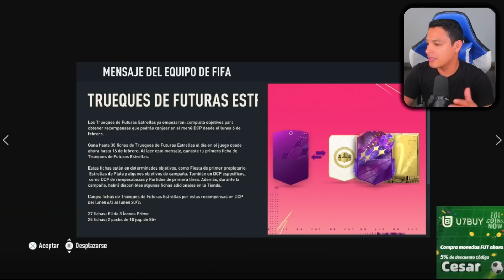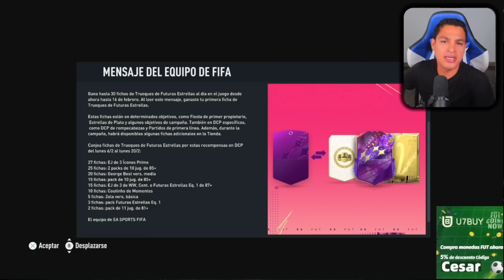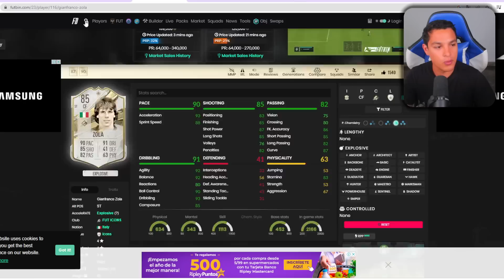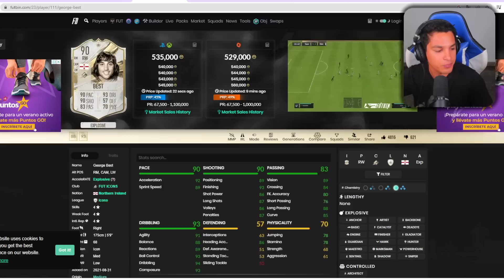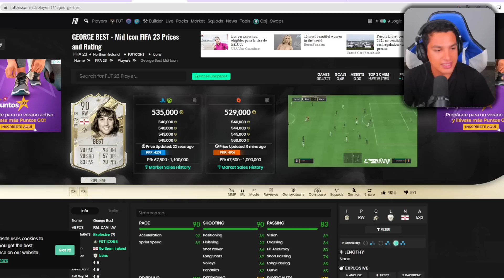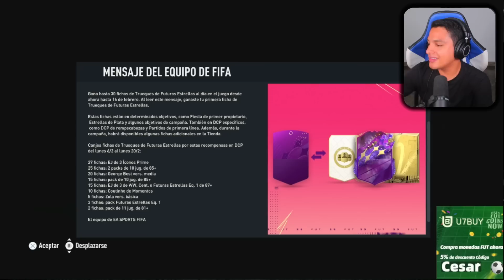¿CUAL ES LA MEJOR COMBINACION A ESCOGER EN LOS SWAPS DE FUTURAS ESTRELLAS? | FIFA 23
En este video te mostraré cuáles son las mejores combinaciones las los swaps de futuras estrellas.

Otros videos que te pueden Interesar:

¡VALE LA PENA LA TRIPLE MEJORA 85+ y LA MEJORA 84+ x5 del INICIO DE SESIÓN DIARIO! | FIFA 23

¿VALE LA PENA LA TRIPLE MEJORA DE DELANTEROS 85+ y EL ICONO 88+? | 85+ x3 ATTACKERS UPGRADE FIFA 23

FUTURE STARS TOKENS,
TOKENS DE FUTURAS ESTRELLAS,
INTERCAMBIOS FIFA,
INTERCAMBIOS FUTURAS ESTRELLAS,
SWAPS FIFA,
SWAPS FIFA 23,
SWAPS SBC,
FUTURE STARS SWAPS,
FUTURAS ESTRELLAS SWAPS,
SWAPS DE FUTURAS ESTRELLAS,
SWAPS FIFA 23,
FS SWAPS,
SWAPS SBC,
FUTURAS ESTRELLAS SBC,
INTERCAMBIOS FUTURE STARS,
QUE ESCOGER EN LOS FUTURE STARS SWAPS,
MEJORES OPCIONES EN LOS FUTURE STARS SWAPS,
MEJOR OPCIÓN EN LOS FUTURE STARS SWAPS,
FUTURE STARS SWAPS QUE ELEGIR,
CesarOne,